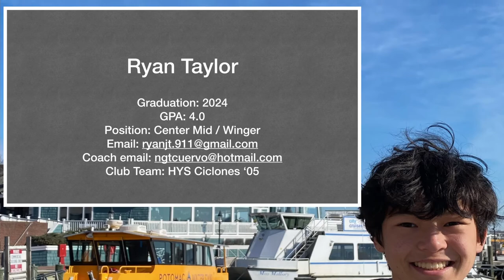Ryan Taylor, Center Mid, 2024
Fall Season 2021